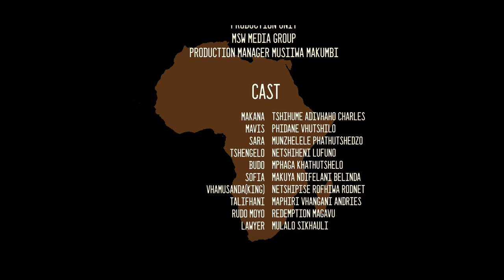Afurika | official Trailer